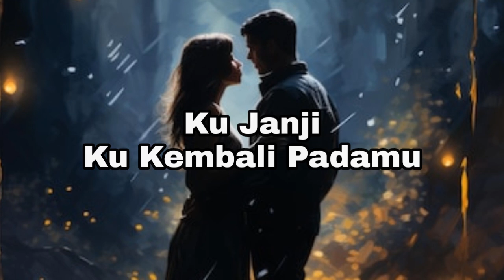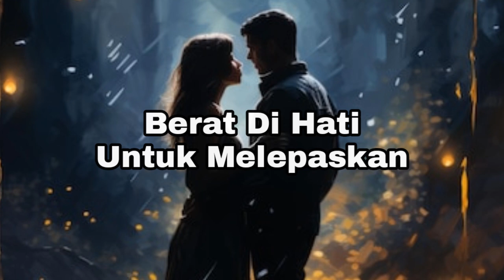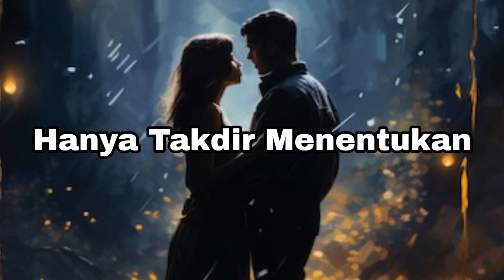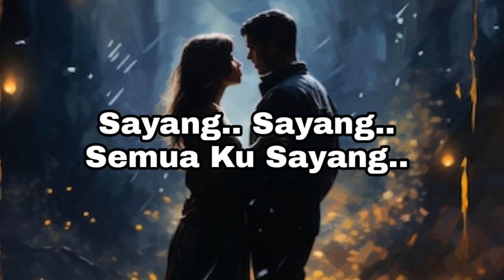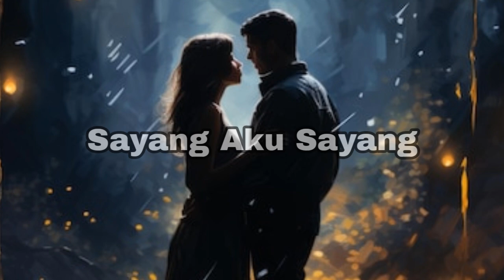All-X's - Sayang Ku Sayang || Lirik Lagu